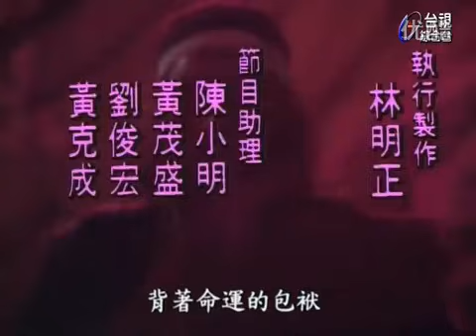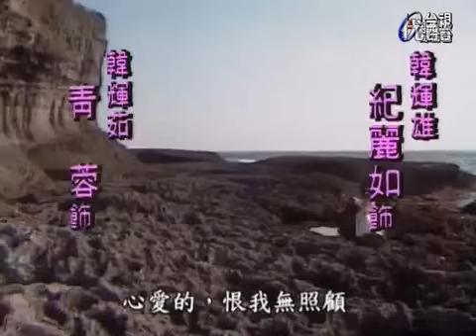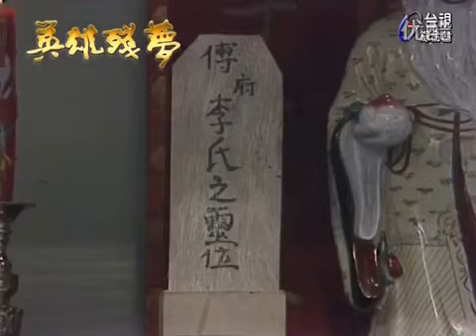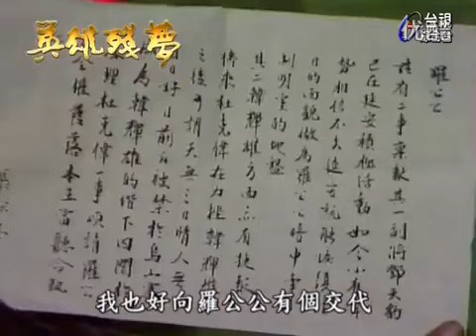歌仔戲電視劇 英雄殘夢（楊麗花 許秀年 陳亞蘭 高玉珊 青蓉）7